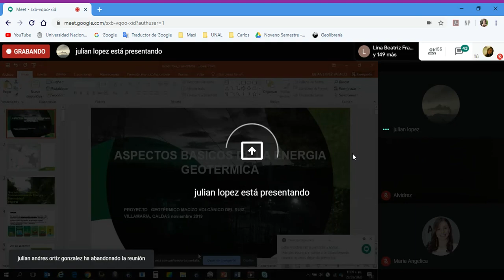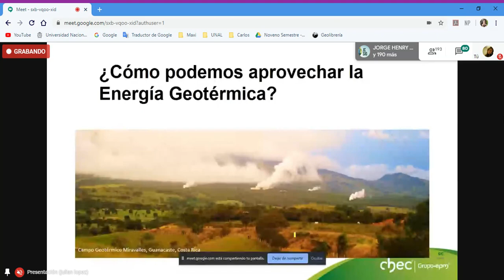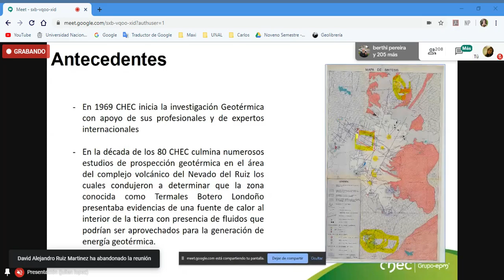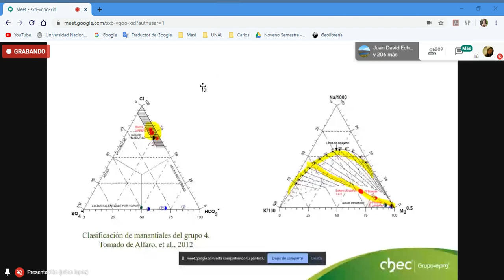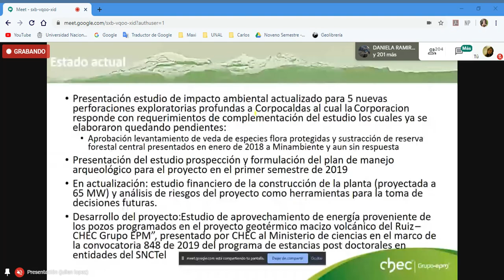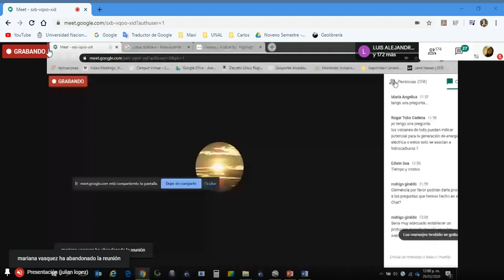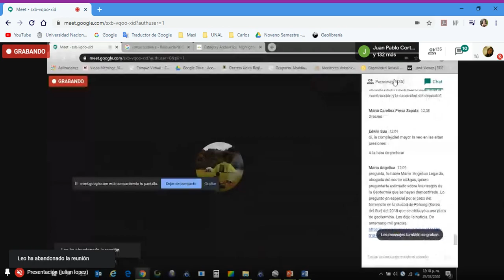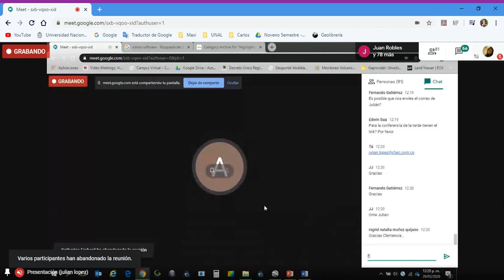Aspectos básicos de la energía geotérmica.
Geológo Julián López Palacio.